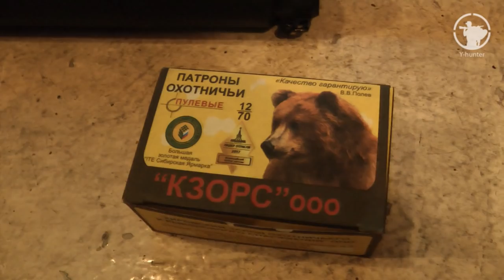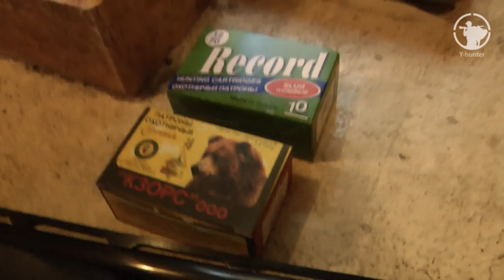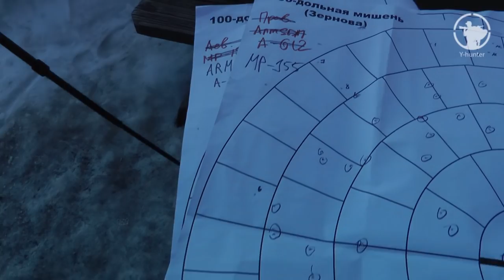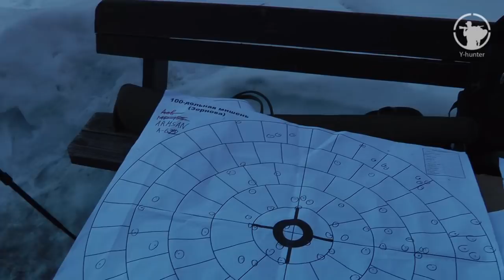МР-155 «МУРКА» против «ТУРКА» Armsan A612 | Часть 2 – Пристрелка | Мешает «прокладка»?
В продолжении обзора «Мурки» (МР-155) мы с напарником отправляемся на его пристрелку. А за одно и сравним бой МР 155 с Armsan A612. Как оказалось, не всегда нужно грешить на ружье и патроны…